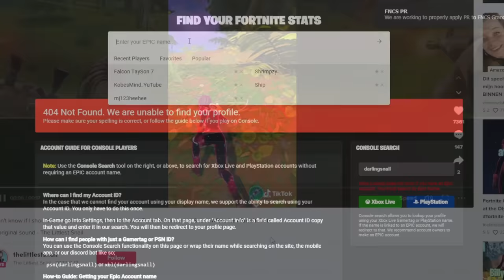I Gave A Fortnite Bot The Win & Here's What I Found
Code: Kobes